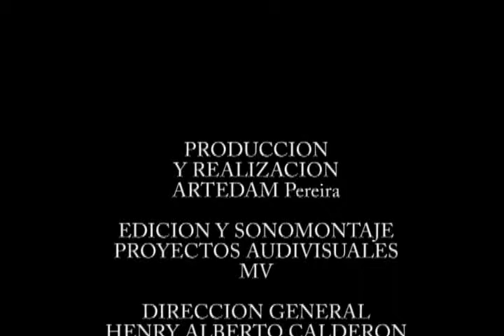15 Años de la Escuela Taller de Danzas Artedam Pereira 2004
En Abril del 2004 la Escuela Taller de Danzas celebraba sus primeros quince años, he aquí una mirada retrospectiva de lo que en su momento era lo que hoy conocemos como la Escuela De Danzas ARTEDAM Pereira.
Dirección General Maestro: HENRY ALBERTO CALDERÓN VARGAS